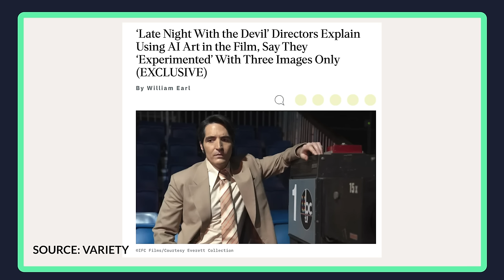Unveiling Film Festival Magic: Behind-the-Scenes of the Nashville Film Festival with Jason Padgitt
Hello, Hello!

Jason Padgitt, Executive Director of the Nashville Film Festival, joins Chris for a one-on-one conversation. They discuss Jason's role and responsibilities at NaFF, the film selection process, balancing industry and artistic interests, and the future of AI in filmmaking. Enjoy this insightful conversation about the inner workings of a major independent film festival.

Film festival leadership and organization. (0:12)
 National Film Festival's importance and scope. (3:52)
 Film festival programming and selection. (8:03)
 Filmmaking, music, and culture at a festival. (14:14)
 Music documentaries and festival programming. (19:57)
 Film festival programming and objective decision-making. (24:40)
 Filmmaking techniques, including font choices. (32:06)
 AI in filmmaking and its impact on creativity. (37:07)
 AI-generated content and its place in the creative industry. (42:35)
 AI's impact on music and film creativity. (46:37)
 Branding and marketing for film festivals. (52:12)
 Film festivals and industry insights. (57:32)
 Film festival challenges and COVID-19 impact. (1:04:02)
 Filmmaking, networking, and meeting industry icons. (1:10:37)
 Film festival planning and execution. (1:16:43)
 Overcoming dark places in career and life. (1:22:54)
 Politics, filmmaking, and model cars. (1:30:45)
 Film festival planning and marketing. (1:38:45)

The latest episode of The Make It podcast featured an insightful conversation with Jason Padgitt, Executive Director of the Nashville Film Festival. Padgitt provided a behind-the-scenes look at what it takes to organize and run one of the longest-running independent film festivals in the U.S.

As Executive Director for over five years, Padgitt discussed the immense amount of work that goes into producing a world-class festival experience for both filmmakers and audiences. He emphasized the importance of planning for every possible scenario, from venue changes to global pandemics. Padgitt also highlighted the seasonal nature of film festival staffing and his focus on developing excellent long-term team members.

The conversation delved into topics like film festival programming philosophies, the challenges of objective decision-making, and navigating industry relationships. Padgitt stressed the Nashville Film Festival's commitment to showcasing diversity and providing resources for independent artists. He also shared insights on overcoming adversity from his varied careers spanning music, film, and corporate leadership roles.

Padgitt encouraged listeners to get involved with the upcoming 55th annual Nashville Film Festival from September 19-25, 2024 in any way they can. He welcomed submissions to showcase new work and celebrated the festival as a platform for creativity in Music City. The episode offered valuable perspectives for both aspiring and established filmmakers on the inner workings of a major festival.

*How you can continue to enjoy MAKE IT content:*

The MAKE IT podcast amplifies the voice of the filmmaker by exploring the filmmaking journeys of actors, writers, directors, producers, and a host of other creatives from across the film industry. We provide a platform for filmmakers to provide advice, lessons learned, personal reflections, and insights through our _Filmmaker Conversations_, _Mistakes in the Making_, _Industry Insights_, _Indie Talks_, and _Film Investment Series_ playlists. We are the go-to film podcast for independent creatives!

*Questions Answered in this Conversation*

- What does an executive director of a film festival do?
- What is the scope and importance of the Nashville Film Festival?
- How does the Nashville Film Festival approach film programming and selection?
- What factors go into a film festival's acceptance or rejection of films?
- How important are technical aspects like sound, lighting and font choices in filmmaking?
- How will AI impact filmmaking creativity and what protections are needed?
- How do you market and brand individual films at a major film festival?
- What was the biggest challenge Jason Padgett faced in his career and why?
- What tools or strategies does Jason Padgett recommend for overcoming adversity or "dark places" in one's career?